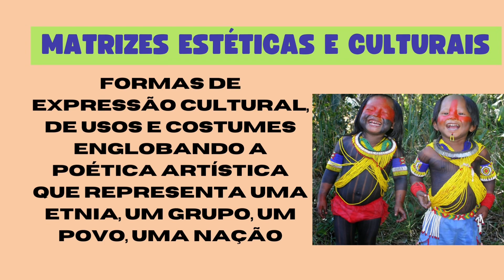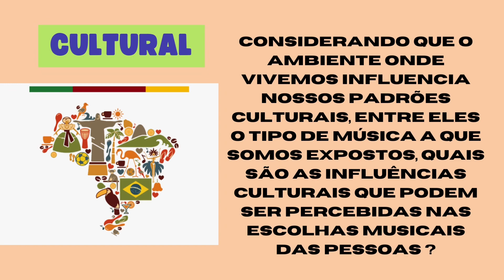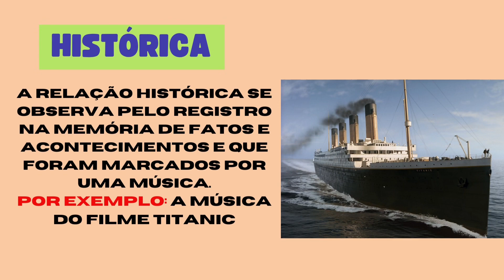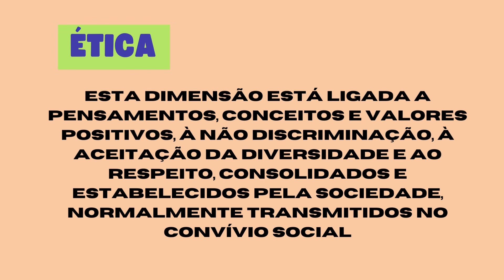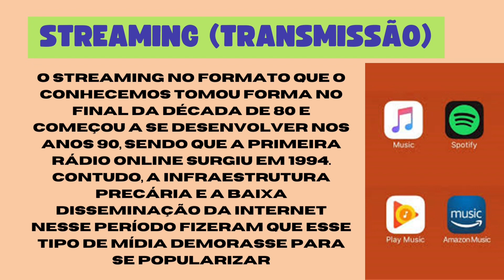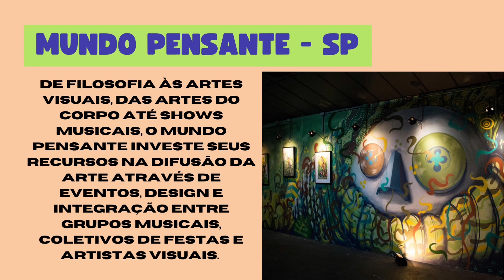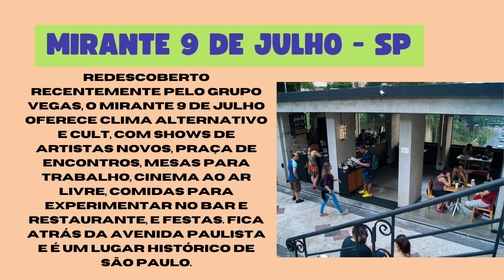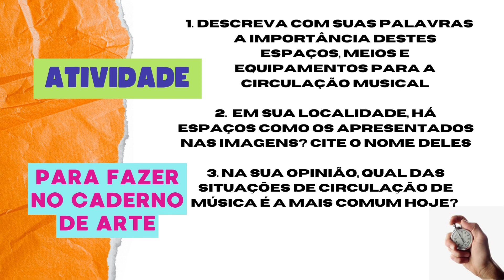ESPAÇOS E CIRCULAÇÃO MUSICAL I meios de ouvir música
No decorrer dos anos, os meios de ouvir música foram se transformando, é de extrema importância entender como chegamos aos streamings, hoje em dia, em paralelo com esse assunto temos os espaços e circulação musical, que se relaciona ao modo como a música é feita. A circulação musical é onde a música passa, são os meios e locais onde ela é difundida e divulgada. Vamos conhecer o que é um cilindro fonográfico, gramofone, disco de vinil ou lps, os principais discos brasileiros desenhados pelo artista Elifas Andreato, a fita cassete, cds, mp3, pendrive até chegar nos app de streaming. Completando o conhecimento com os equipamentos e espaços culturais. Nesse vídeo, mostro de forma completa todo esse conteúdo, com imagens e explicações. No final, tem atividade para treinar nosso conhecimento sobre o assunto estudado. Espero que tenha ajudado de alguma forma, conta nos comentários o que você achou e deixe suas dúvidas.